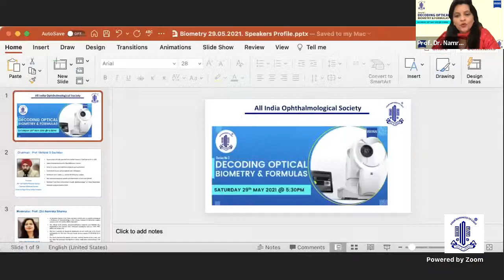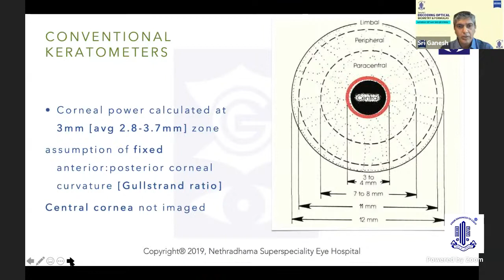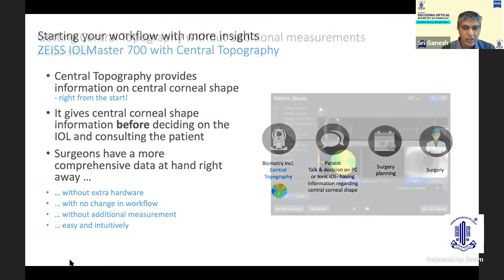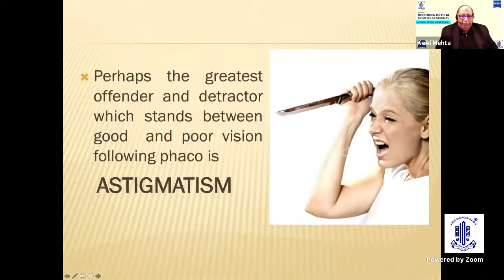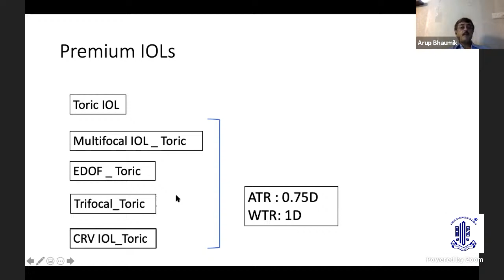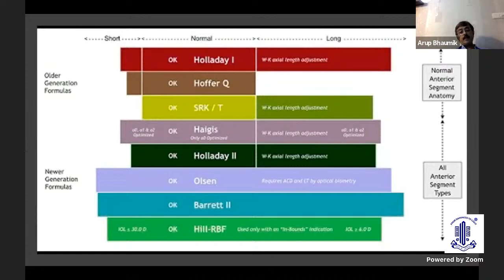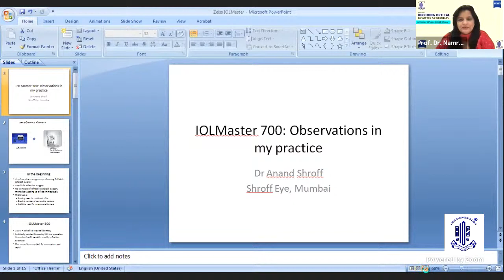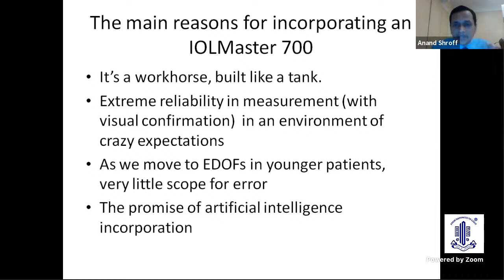DECODING OPTICAL BIOMETRY & FORMULAS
AIOS Exclusive Webinar